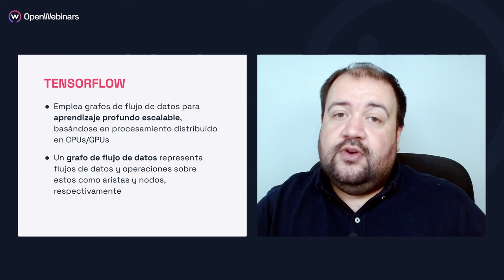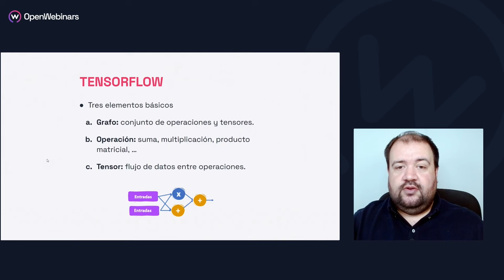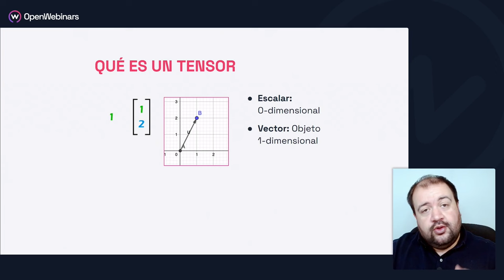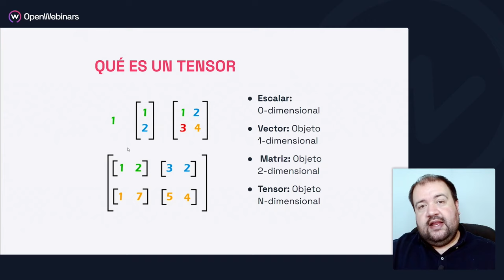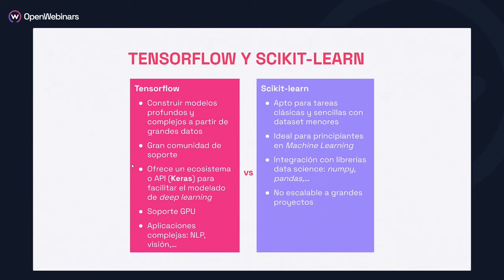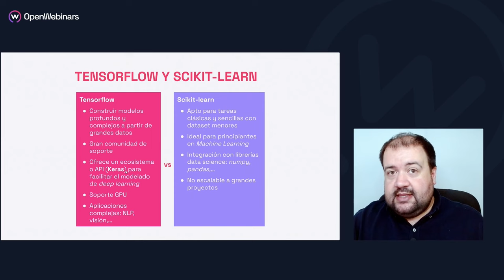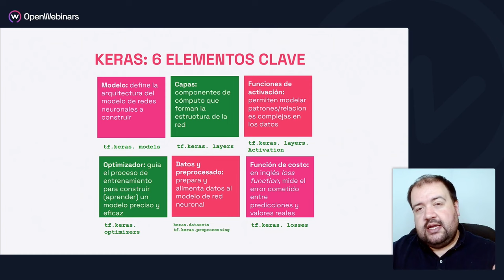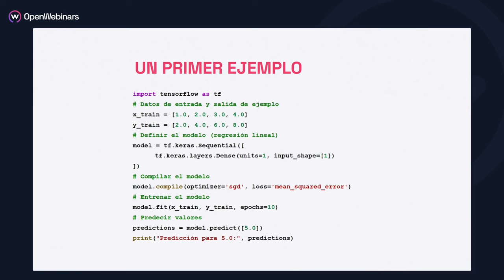Fundamentos de TensorFlow y Keras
🚀 Conoce los fundamentos de TensorFlow y Keras y aprende cómo utilizar estas potentes herramientas para el desarrollo y entrenamiento de modelos de redes neuronales.

Esta es una lección del curso Deep Learning con TensorFlow y Keras, que está dentro de nuestra completa ruta formativa Especialista en Inteligencia Artificial, diseñada para que obtengas una base sólida de conocimientos avanzados en eel campo de la IA.

Realizando los cursos de la ruta de Especialista en Inteligencia Artificial vas a conseguir destacar en el mundo de la inteligencia artificial, desarrollando habilidades tan importantes como:

- Entender los conceptos fundamentales y los algoritmos clave de la inteligencia artificial.
- Aplicar técnicas de IA para resolver problemas prácticos en distintos campos.
- Mejorar la interacción humano-computadora mediante el procesamiento avanzado del lenguaje natural.
- Analizar y gestionar datos textuales utilizando métodos de aprendizaje automático.
- Diseñar, entrenar y evaluar modelos de deep learning con TensorFlow y Keras.
- Implementar soluciones de IA para abordar desafíos en la ciberseguridad.
- Desarrollar aplicaciones de IA funcionales y robustas.
- Integrar soluciones de inteligencia artificial en estrategias empresariales y de seguridad.
- Evaluar críticamente los efectos y el impacto de la IA en el entorno empresarial.
- Innovar y liderar proyectos de IA en diversas industrias.

👩‍💻 Aprovecha la posibilidad que te brinda nuestra ruta formativa en inteligencia artificial, para dominar el potencial de TensorFlow y Keras, entre otras herramientas de IA.